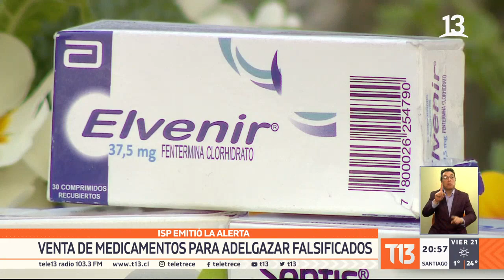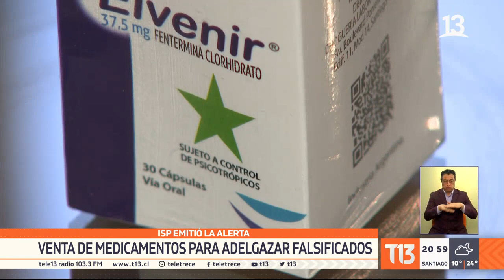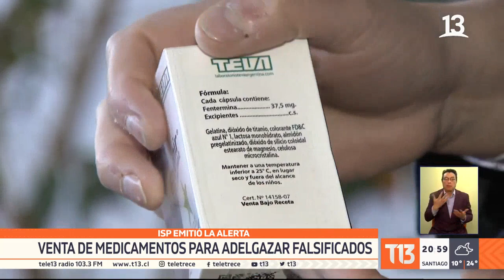ISP emite alerta por venta de medicamentos para adelgazar falsificados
Productos que se venden por Internet como si fueran fentermina, pero que en realidad se desconoce de qué están compuestos, por lo que no cuentan con autorización sanitaria. ¿De qué se trata y cuál es la recomendación?